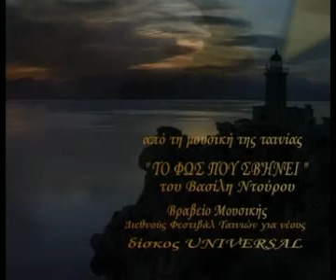Φωτεινή Δάρρα - Ρώτησα Κάποτε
Η Φωτεινή Δάρρα στο τραγούδι του Δημήτρη Παπαδημητρίου "Ρώτησα Κάποτε..."
Στίχοι: Γιάννης Γιαβάρας.
Από τη μουσική της ταινίας "Το Φως Που Σβήνει" του Βασίλη Ντούρου, με πρωταγωνιστές τον Αλέκο Αλεξανδράκη & τη Βίκυ Βολιώτη. Έτος 2000.
Βραβείο Μουσικής Διεθνούς Φεστιβάλ Ταινιών για νέους. Δίσκος Universal.